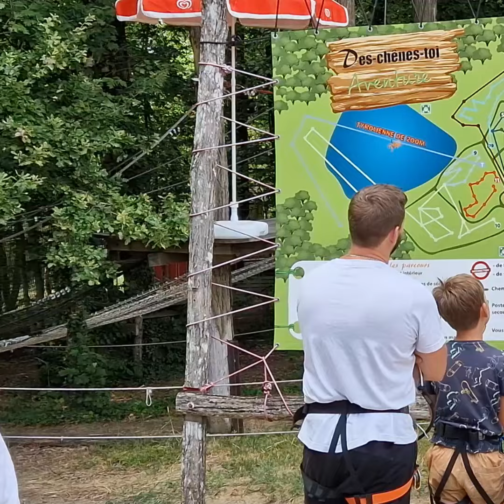Les Petites Escapades en Pays de Duras avec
Les Petites Escapades à la découverte du Lot-et-Garonne 🎒☀️🌿

Pour ce quatrième épisode, rendez-vous en Pays de Duras 💚

🏰 Admirez le magnifique Château de Duras
🌳 Crapahutez dans les arbres à Des-Chênes-toi Aventure à Sainte-Colombe-de-Duras
🍇 Découvrez la richesse du patrimoine viticole avec la Maison des Vins de Duras